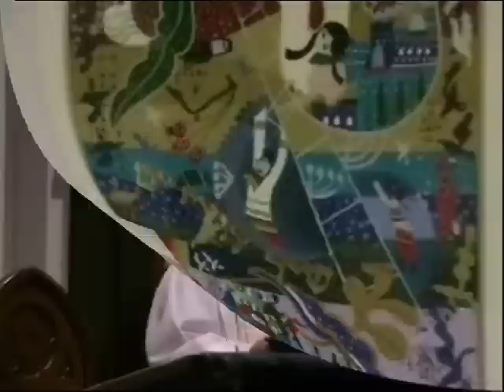Cantor Pavel Roytman (USA)-Kol Nidrey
Cantor Pavel Roytman  Roytman currently serves as Director of Music/Cantorial Intern at Temple Beth Israel in Skokie, Illinois. He is a member of American Conference of Cantors and Chicago Milwaukee Association of Synagogue Music.